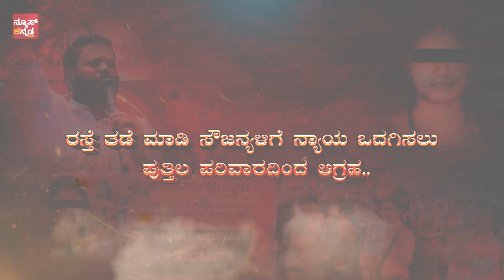ಸೌಜನ್ಯಾ ಪರ ಹೋರಾಟಕ್ಕೆ ನ್ಯಾಯ ಒದಗಿಸಲು ಪುತ್ತಿಲ ಪರಿವಾರದಿಂದ ಆಗ್ರಹ | News Karnataka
ಸೌಜನ್ಯಾ ಪರ ಹೋರಾಟಕ್ಕೆ ನ್ಯಾಯ ಒದಗಿಸಲು ಪುತ್ತಿಲ ಪರಿವಾರದಿಂದ ಆಗ್ರಹ